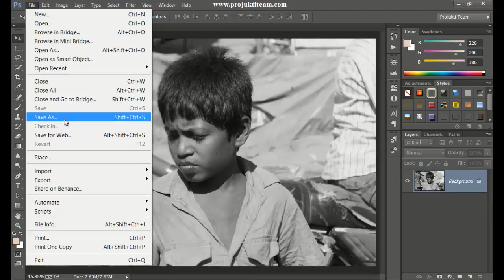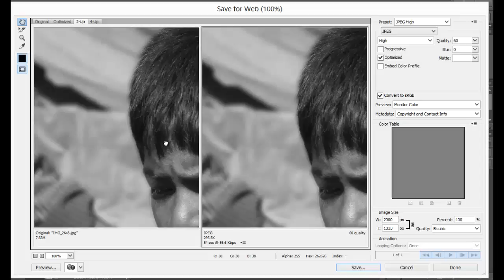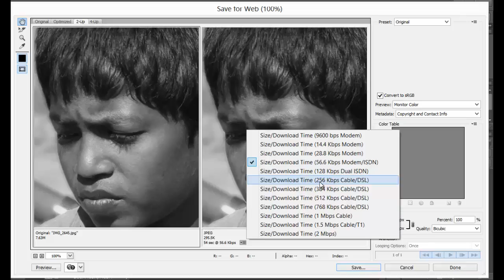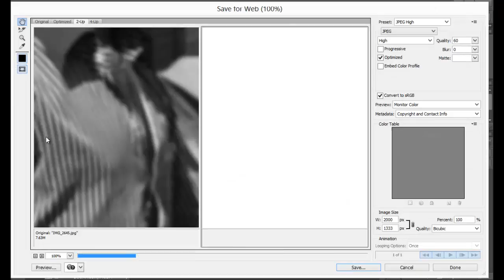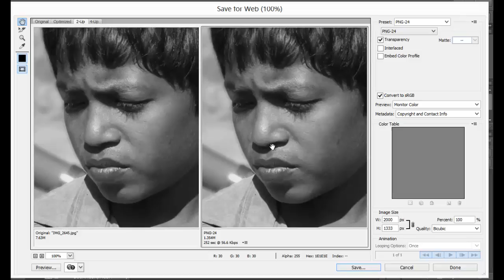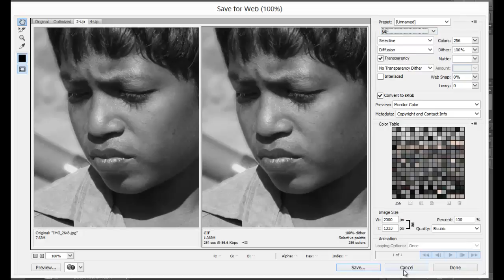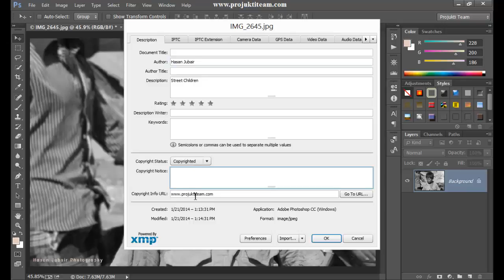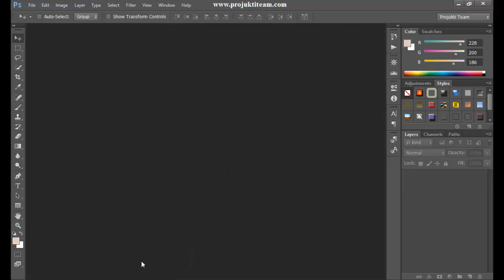Adobe Photoshop Tutorial